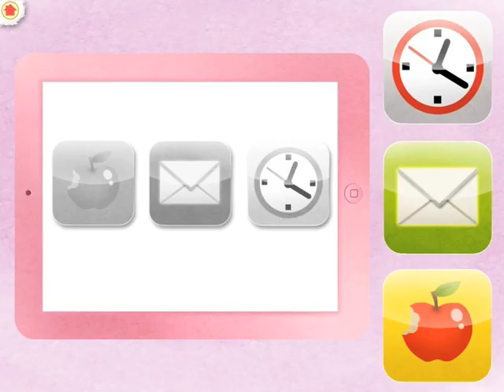Baby Pad - TRAILER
We have released an app - Baby Pad. Our intention was to teach kids new habit - how to gracefully say "bye! bye!" to the iDevice. For many of my friends and myself in particular that used to be an issue. I hope our app could be a nice way to convince 1 - 2 years old that your iPhone or iPad needs some rest and that it is a high time it should be hand over. Baby Pad is a game, that requires kids to complete 4 quests. Once they are done, movie presenting busy day of a Baby Pad is showed and finally Baby Pads goes to sleep.